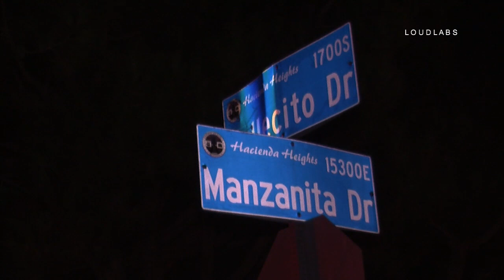Multiple Shooting Victims with One Fatal / Hacienda Heights 9.9.19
HACIENDA HEIGHTS - At 1:33 am LASD and LACFD received  911 calls of multiple gunshot victims at a residence at E Manzanita Dr and Deerhaven Dr in city Hacienda Heights. Once deputies arrived on scene they located two victims one was pronounced dead at the scene and one had a gunshot to her arm. More deputies started to come in to the area and they located a third victim at the corner of E Manzanita Dr and Vallecito Dr. The female victim had multiple gunshot wounds and was transported to a local hospital in critical condition. Unknown on the third victim if she was trying to leave the party at the time of the shooting or she was shot and ran away from the location. There was a party going on at the corner house when a vehicle with 2 or 3 male blacks drove by and started shooting and took off in a unknown direction. LASD has a 2 to 3 block area closed off due to the incident. Sheriff deputies has detectives in route to the location to handle the investigation into the shooting. This is the second shooting at a party’s in two days in the city of Hacienda Heights unknown at this time if they are related.